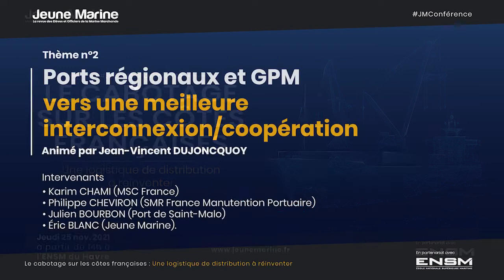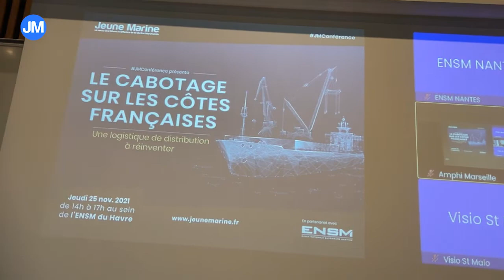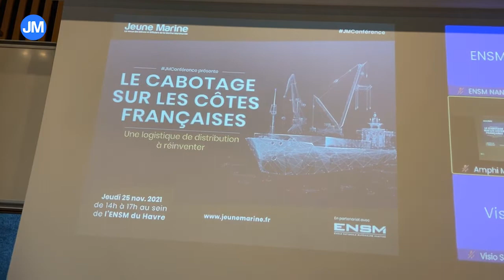Le Cabotage sur les côtes Françaises : Une logistique de distribution à réinventer. 2/3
Thème n° 2  : Ports régionaux et GPM : vers une meilleure interconnexion/coopération
Animé par Jean-Vincent DUJONCQUOY

Intervenants :
Karim CHAMI (MSC France),
Philippe CHEVIRON (SMR France Manutention Portuaire),
Julien BOURBON (Port de Saint-Malo),
Éric BLANC (Jeune Marine).

Synthèse du sujet :
Les grands ports maritimes ont besoin d’une respiration intérieure. Le monopole de la route n’est pas une solution viable pour un pays dont le littoral et le réseau portuaire sont si étendus. Il n’y a pas concurrence mais complémentarité entre les grands ports maritimes et les ports régionaux.